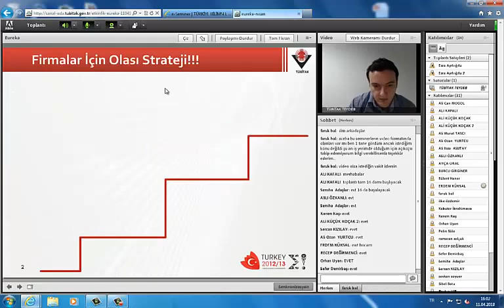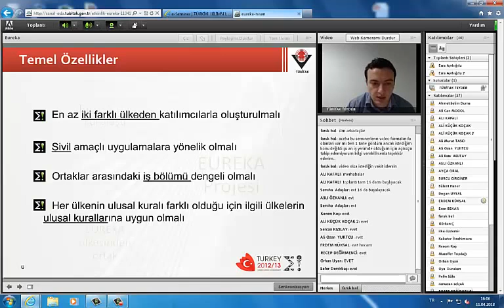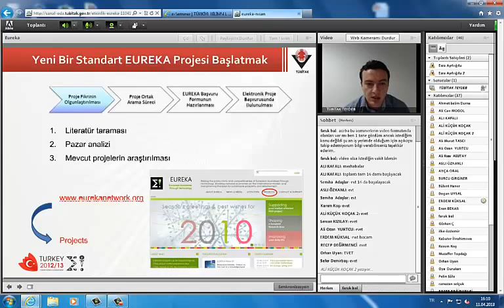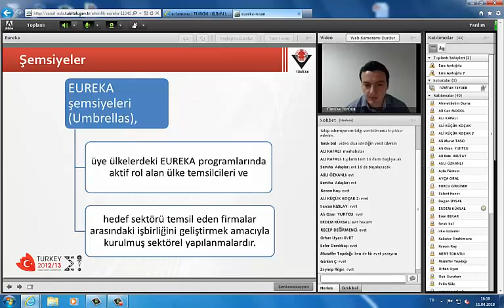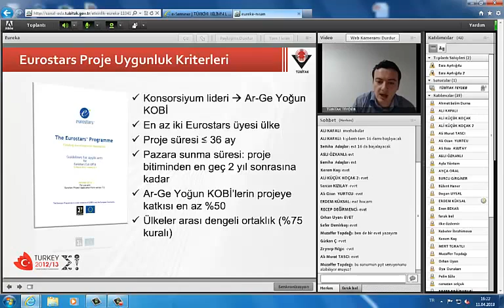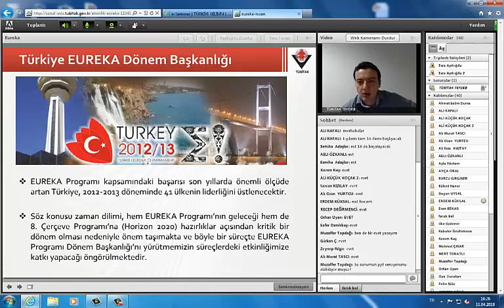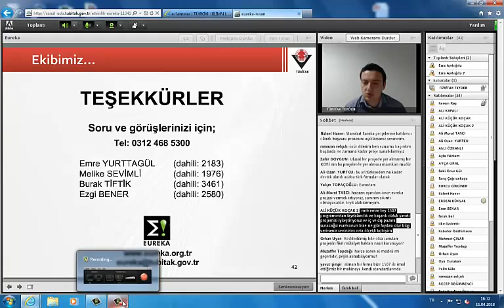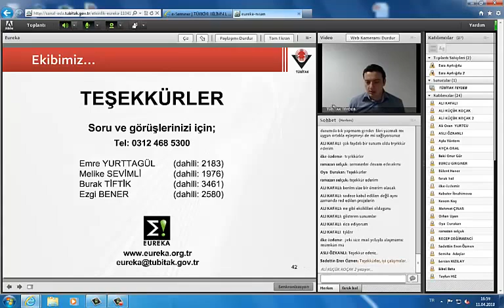Tübitak Eureka Avrupa Birliği Projeleri Hazırlama Eğitimi Nisan Ayı Semineri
Scientific And Technological Research Council Of Turkey (Organization),tübitak,tubitak,
tübitak eureka,avrupa birliği projeleri,tübitak projesi,avrupa birliği projesi,tübitak arge destekleri,teydeb projeleri,tübitak arge projeleri,teydeb projesi,avrupa birliği projeler,kosgeb,proje,tübitak projeleri,hibekosgeb destekleri,proje örnekleri,proje nasıl hazırlanır,kobi destek,proje hazırlama,ab projeleri